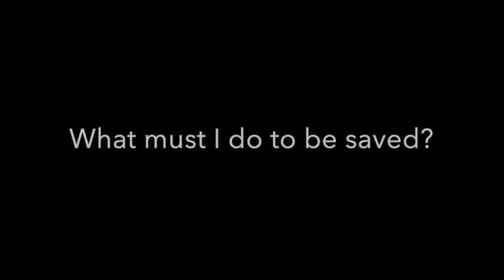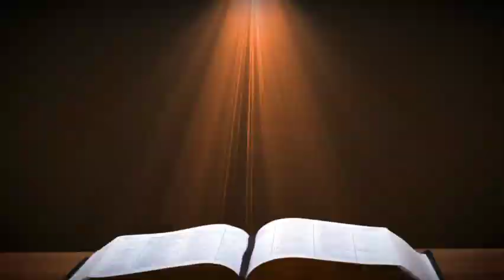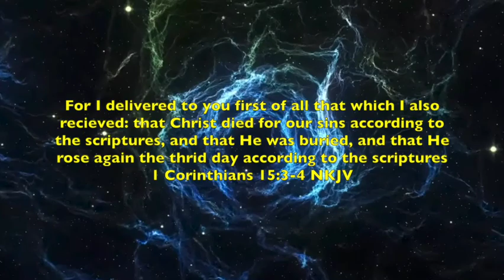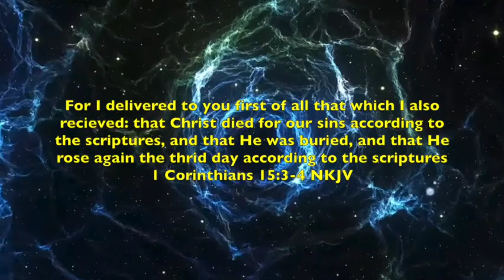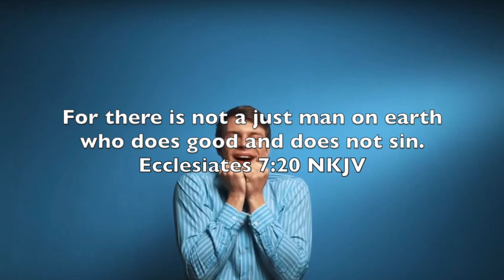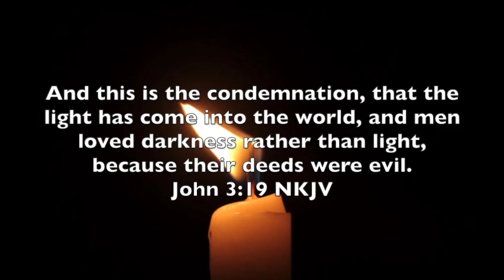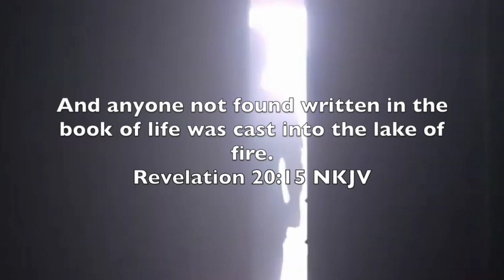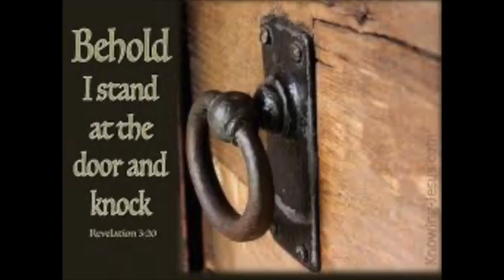This is the ONLY way to Heaven! | "What must I do to be saved?"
sharing the Good News of our God! He loves us so much he gave us a choice to know Him or to be distant from Him. To be in Eternal Paradise with Him forever!... Or Eternal condemnation forever without Him.